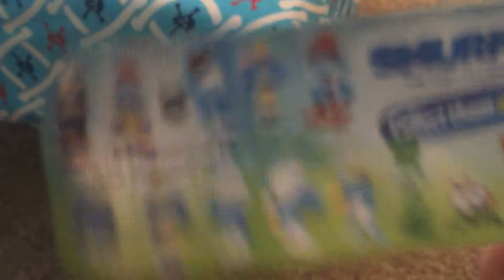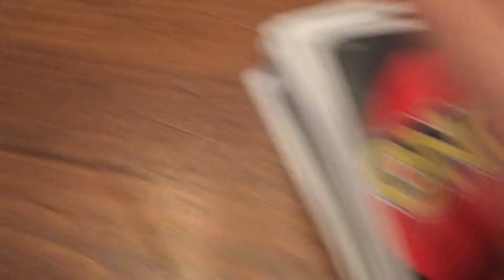FUNNY AND COOL MAGIC ME